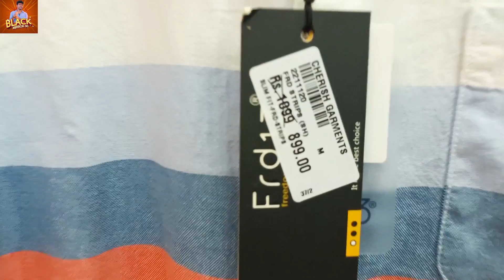very cheapest price brand dress in shop | saravana views